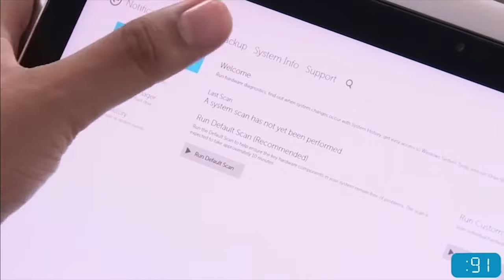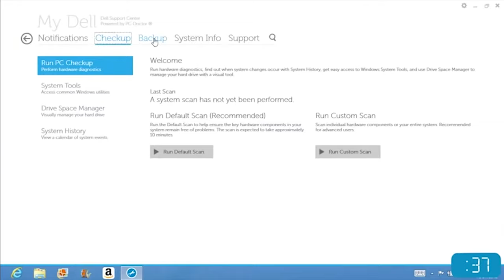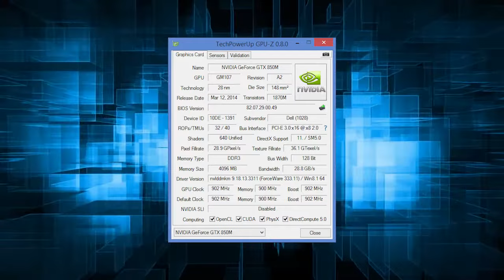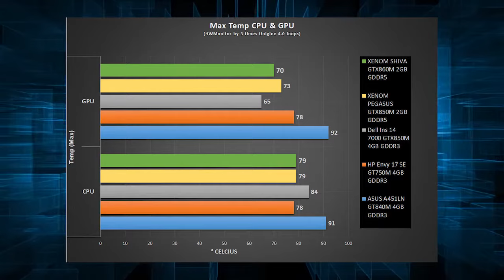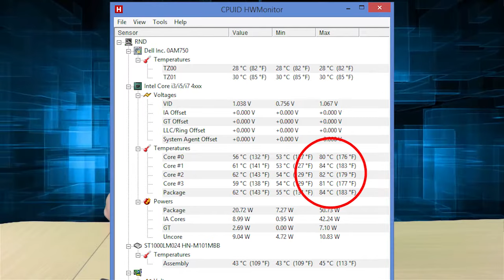Dell Inspiron 14 7447 Review: Notebook Gaming 14" alternatif Lenovo Y40 (in-Bahasa)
Alternatif Alienware 14 ini mencoba berebut pasar portable gaming Indonesia yang sebagian besar masih mengidolakan layar 14". Mampukah Inspiron 14 7000 series ini menjadi alternatif untuk berperang secara harga dimana hal tersebut tak bias di lakukan saudaranya, Alienware 14.

Simak video reviewnya berikut ini.

Happy Watching.